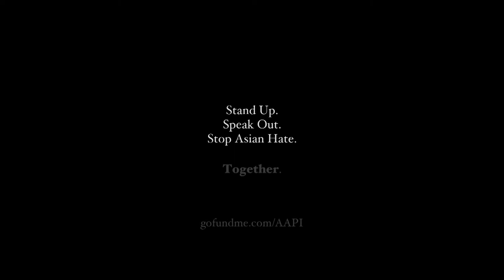Asian Pacific American Hertigage Month Opening Ceremony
May is Asian Pacific American Heritage Month. City leaders, along with Jessica Caloza, Councilmember Nithya Raman and Councilmember John Lee recognize the contributions of those who play an integral role in the present and future traditions of this culture.